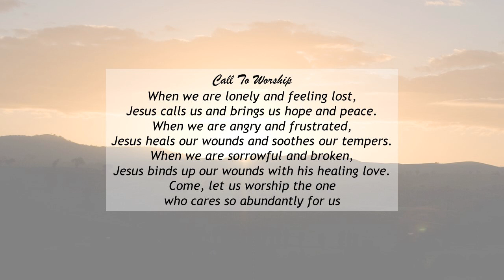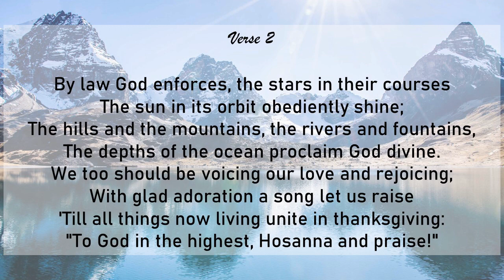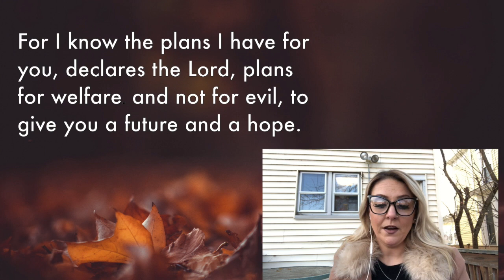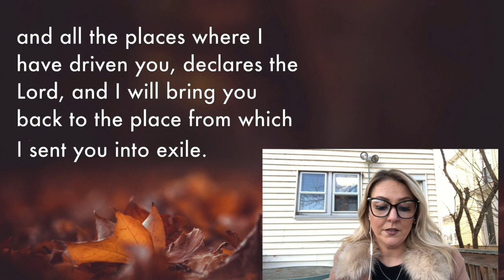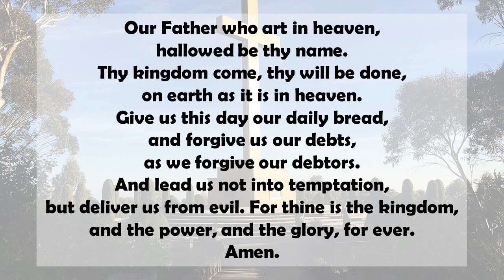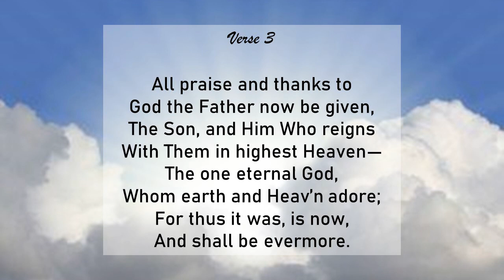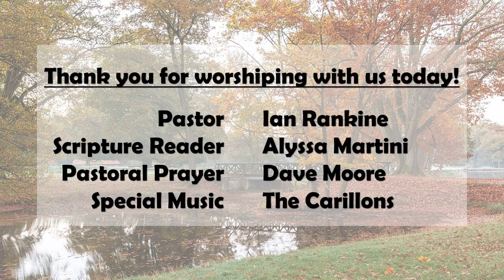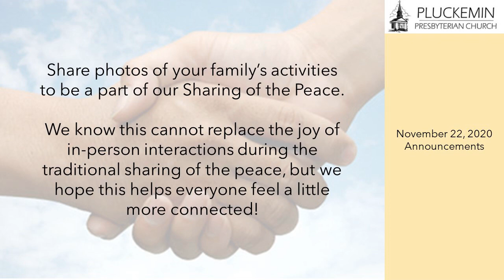Worship November 22, 2020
Add prayers to our Prayer Wall